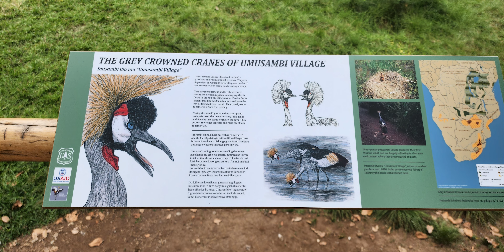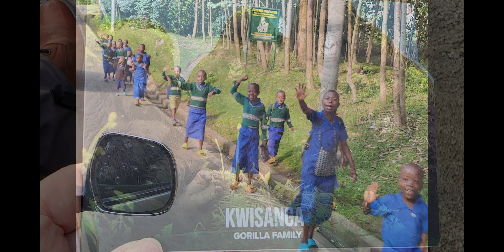Rwanda Part 1